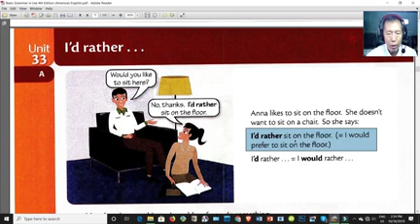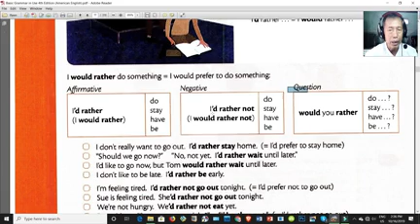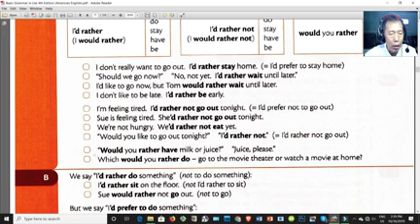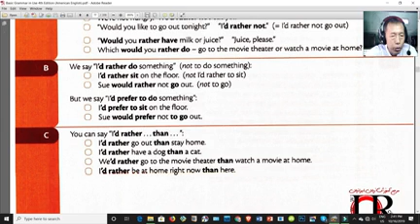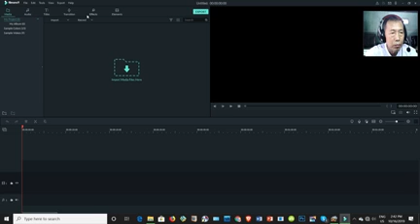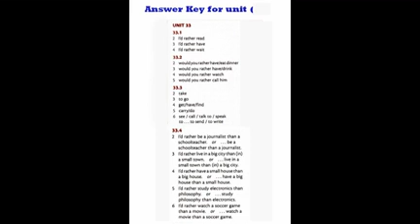Unit 33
Basic Grammar in Use for beginner learners